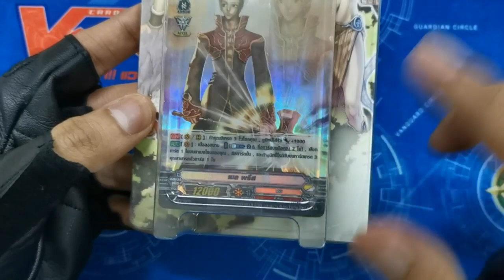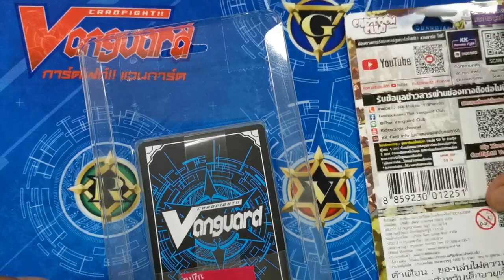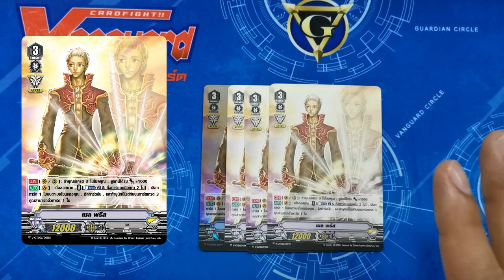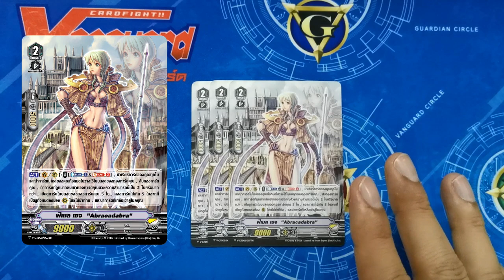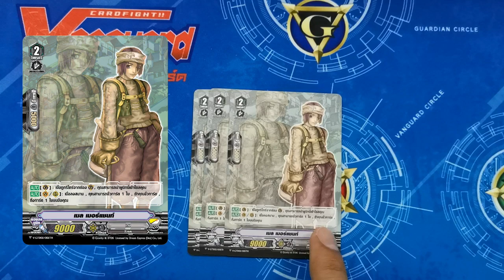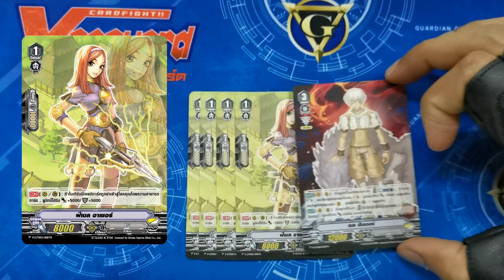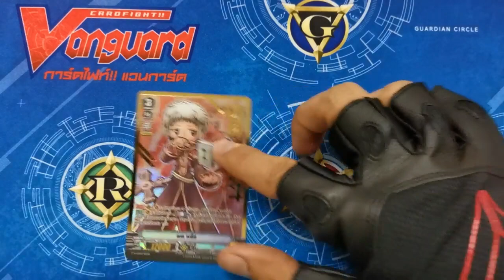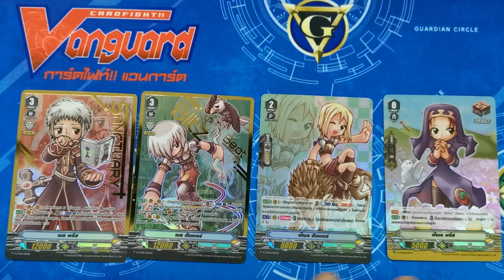[ รีวิว ] การ์ดไฟท์!! แวนการ์ด X แร็กนาร็อก (V-GTD02)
💥 รีวิว Vanguard X Ragnarok TD02
✅ เมื่อเกมออนไลน์สุดฮิตกลายเป็นเกมการ์ดสุดมันส์
ครั้งแรกของโลกกับการโคลาโบที่มีในประเทศไทยเท่านั้น!
มาดูกันว่าแต่ละอาชีพจะมีความสามารถเป็นอย่างไร
เก่งแค่ไหน และมีแรร์การ์ดหายากอะไรบ้าง ไปดูกันเลย!